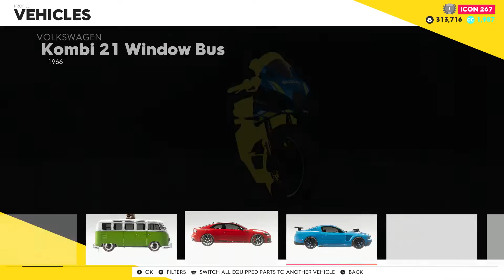8/26/2021 Crew 2 Video